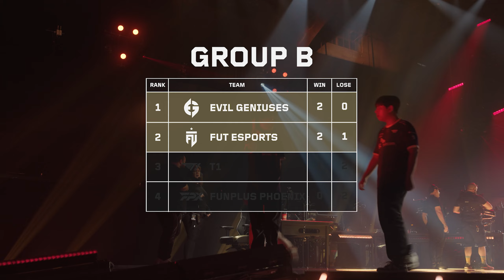Trỗi Dậy | Phim Tài Liệu VCT Thái Bình Dương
Champions. Giải đấu nơi chiến thắng và sự trỗi dậy có ý nghĩa quan trọng hơn cả.

4 đội tuyển Thái Bình Dương đã trải qua một chặng đường dài trong Giải Đấu Quốc Tế và Vòng Loại Cuối Cùng VCT Thái Bình Dương để thi đấu trên đấu trường toàn cầu danh giá nhất của VCT, VALORANT Champions. Hãy sống lại những khoảnh khắc đáng nhớ của các đội tuyển này và ôn lại hành trình họ đã đi trong năm 2023.

Trỗi Dậy là tập thứ tư và cũng là tập cuối trong loạt phim tài liệu về VCT Thái Bình Dương để tổng kết mùa giải VCT 2023.